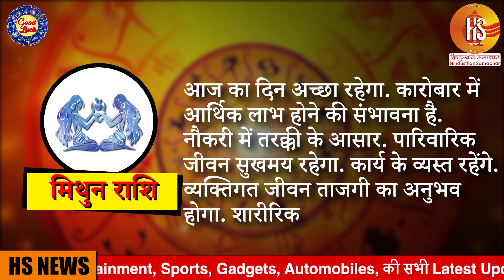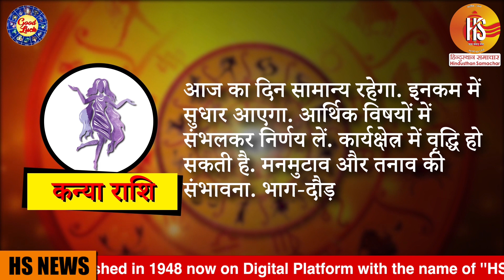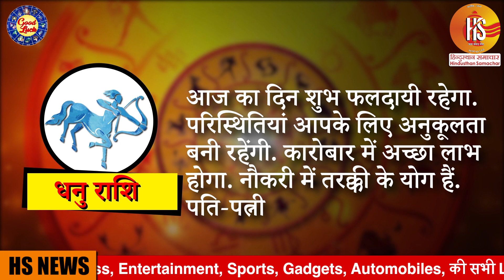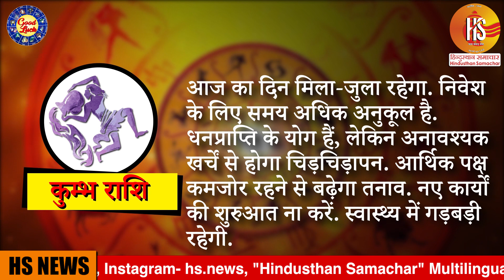20 September Rashifal: कितना शुभ है आपके लिए रविवार का दिन, देंखे आज का राशिफल | HS News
Latest Astrology News ,Horoscope Today, 20September 2020: Check astrological prediction for Aries, Taurus, Gemini, Cancer and other signs, Watch Video.